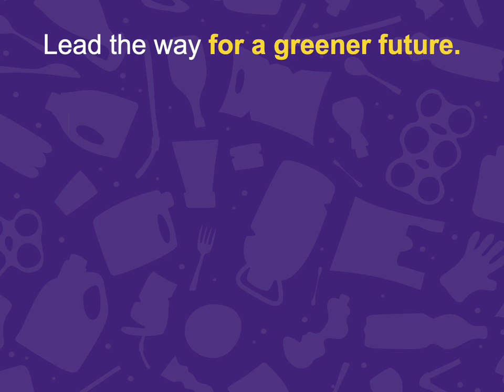Say no to Single Use Plastics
A simple toolkit to cut Single Use Plastics from your business